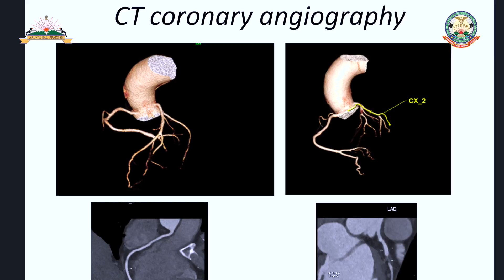Know your TRIHMS: